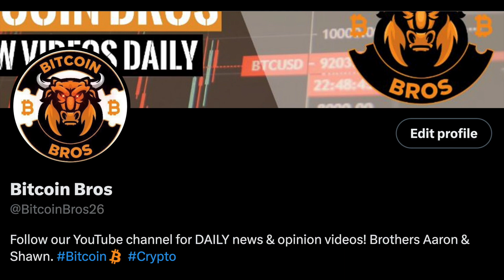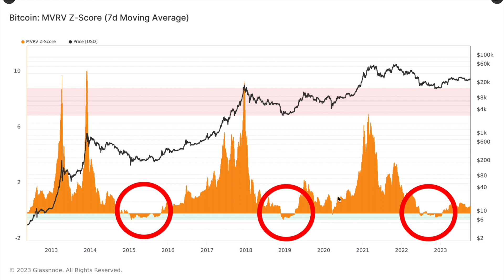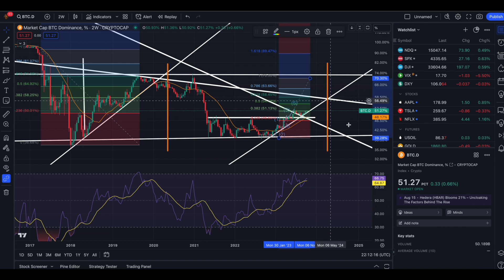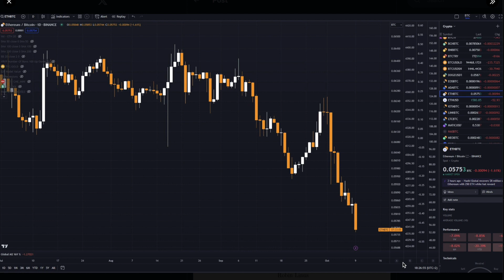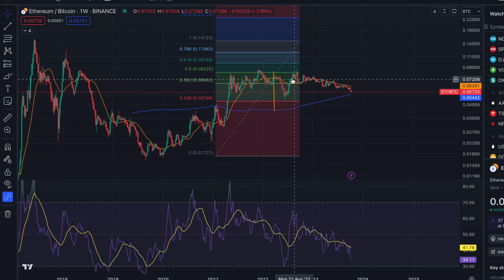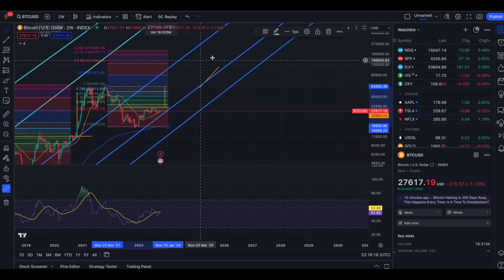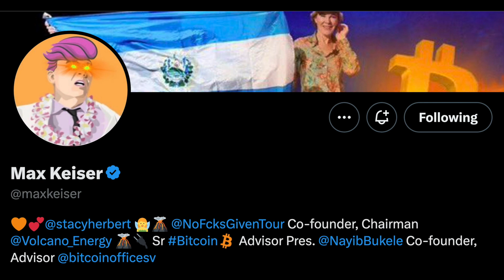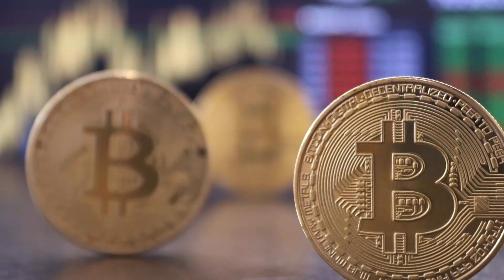Max Keiser: "THIS IS WHAT ADOPTION LOOKS LIKE" - Bitcoin & Crypto Update 2023